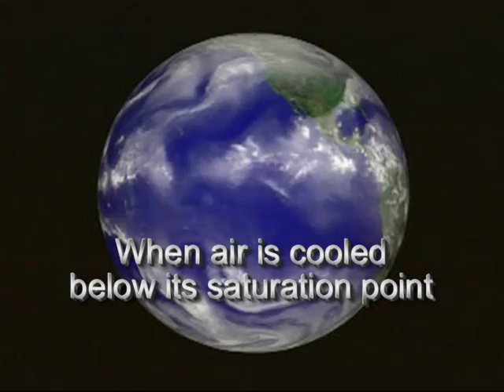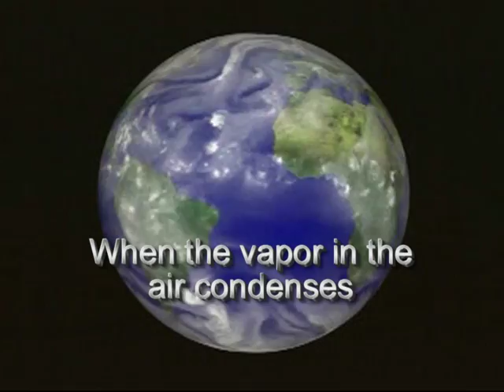How Clouds Form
Lynda Williams covers the science classic "How Clouds Form" by Lou Singer and Hy Zaret. Guitar by Joel Martin Kohn